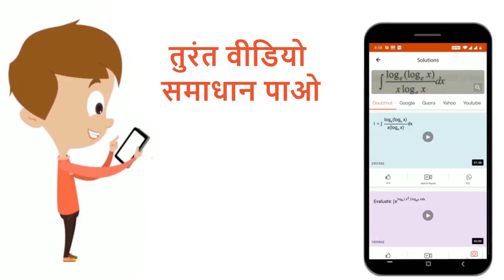एक यादृच्छिक चर X का प्रायिकता बंटन निचे दिया गया है- |{:(X:,0,1,2,3,4,5,6,7),(P(X):,0,k,2k,2k,3...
Class: 12
Subject: MATHS
Chapter: प्रायिकता
Board:Madhya Pradesh Board

👉 Have Any Query? Ask Us.